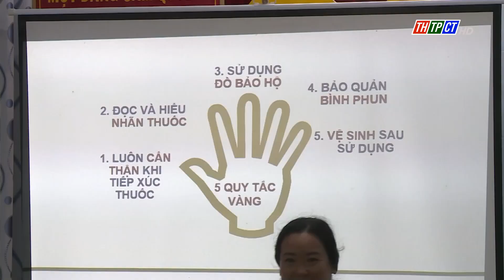Phát động chương trình “Môi trường sạch - Cuộc sống xanh” | Cần Thơ TV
Ngày 4/6, tại Trạm Bảo vệ thực vật huyện Cờ Đỏ, công ty TNHH Syngenta Việt Nam phối hợp với Chi cục Trồng trọt và Bảo vệ thực vật Cần Thơ tổ chức Lễ phát động chương trình “Môi trường sạch - Cuộc sống xanh”.